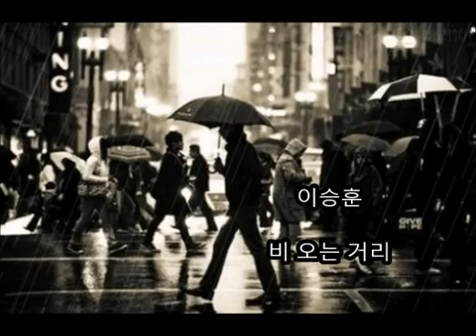이승훈 - 비오는 거리 🎧